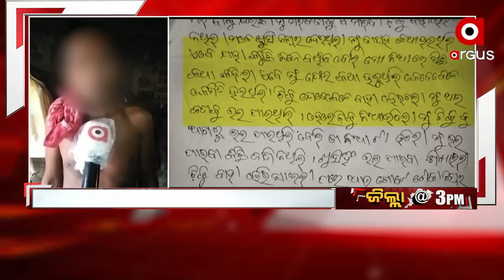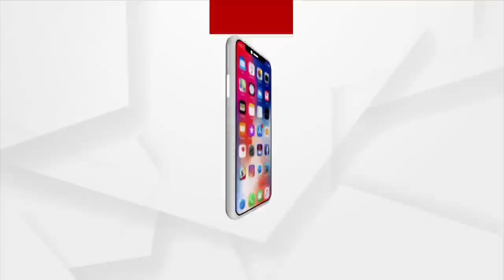ଖୁଦୁରୁକୁଣି ଓଷା କରିବାକୁ ଯାଇ ଝିଅ ଫେରାର